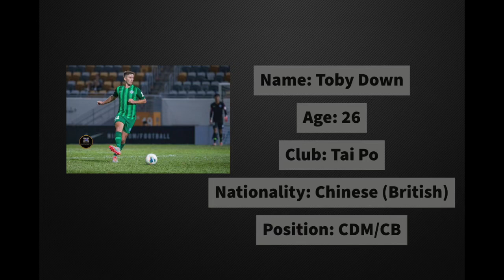Toby Down (唐道碧) - 19/20 Highlights - Tai Po FC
Just a few clips from the 2019/2020 season playing for Tai Po FC. Mostly at CB but played some games at CDM.

Thanks to Hatim at Sportsync for putting this video together!